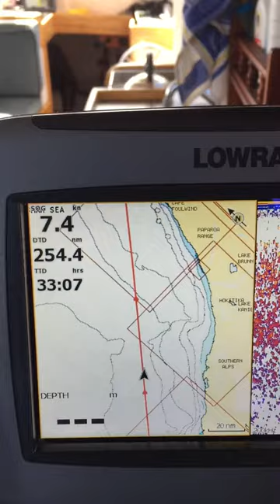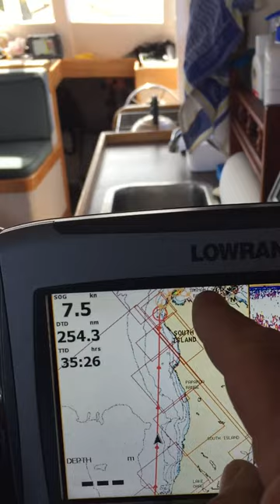Cristina South Island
North bound up the West Coast of the South Island about 40 miles off Shore unbelievable conditions 63 hours steaming from Thompson Sound to Adele Island in Tasman Bay - it did not stay like this !